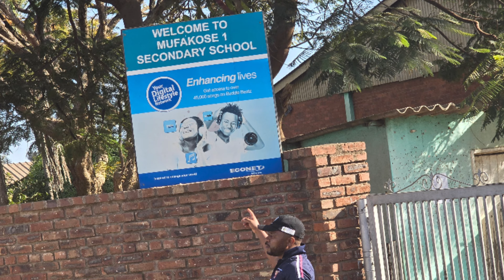HARARE ZIMBABWE 🇿🇼 || She is looking for a white man to marry 💯😏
OMG 😲  I meet a rare kind of ladies at Makombe passport office or is it called Zimbabwe Registrar General's Offices where the headquarters of the birth certificates, passports and Identity  cards are processed right here in Zimbabwe . The two ladies tickled me, and we had some things interestingly common. I just can't tell what it is, but I had a gut feeling. Tatenda lives in Mufakose, a high density suburb in western Harare, and that's where I used to live when I was in Harare some years back before I left for the diaspora.  Mufakose is an interesting location, and I will bring to you more videos from that place . Old location it is with old houses, just like the ones you see in Katutura Namibia 🇳🇦 or Kibera in Kenya 🇰🇪 or Madadeni in South Africa 🇿🇦  or Khayelitsha, Cape town South Africa 🇿🇦 , or Mbare in Harare Zimbabwe 🇿🇼 or Highfields Zimbabwe 🇿🇼  as well  .
THE CONVERSATION WE HAD CAN GIVE YOU A RARE PICTURE OF THIS BEAUTIFUL COUNTRY CALLED ZIMBABWE 🇿🇼  .
ENJOY VIDEO AND LET ME KNOW WHAT YOUR THOUGTS ARE IN THE COMMENT SECTION.

KINDLY GIVE VIDEO A LIKE , AND AS ALLWAYS WATCH THEM ADVERTS THROUGHOUT FOR THE BIGGEST SUPPORT ON MY CHANNEL WHICH I INTEND TO FERTILIZE UNTILL WE MAKE SOMEHTING GREAT 👍